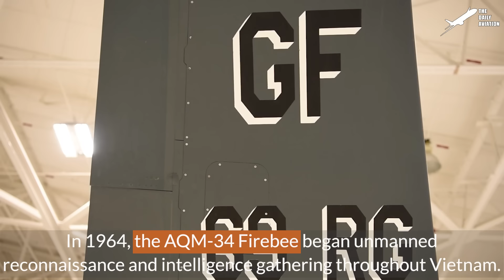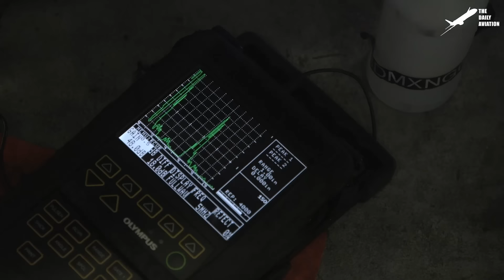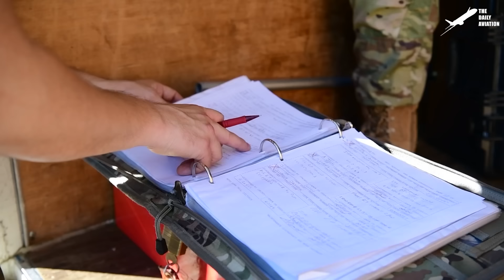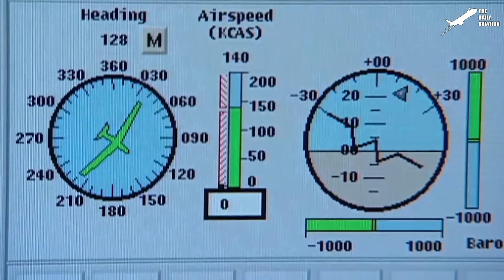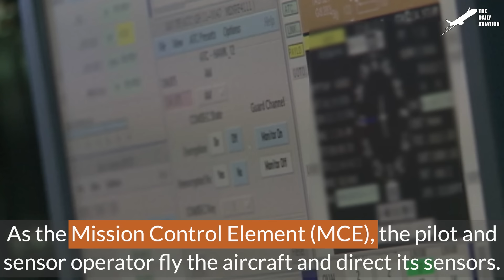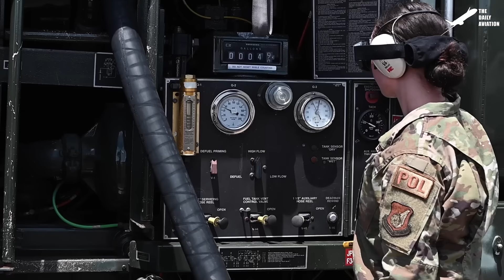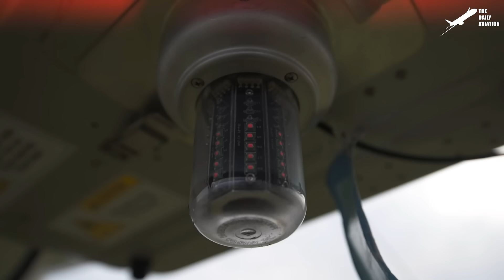Inside US Military Factory Building World’s Most Expensive Drone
Welcome back to The Daily Aviation for a feature on the daily operations of some of the worlds most sophisticated drone aircraft.